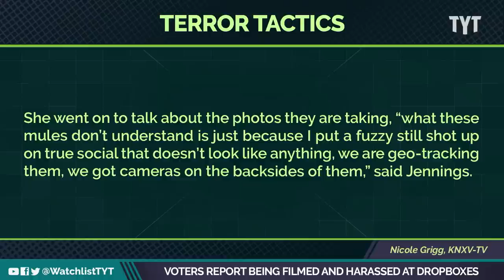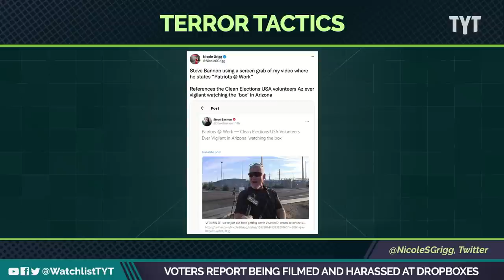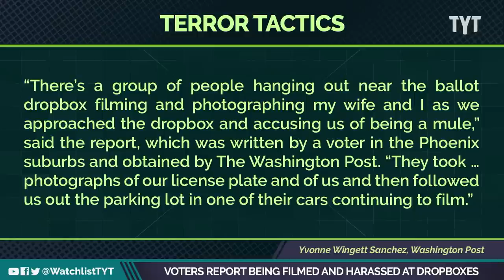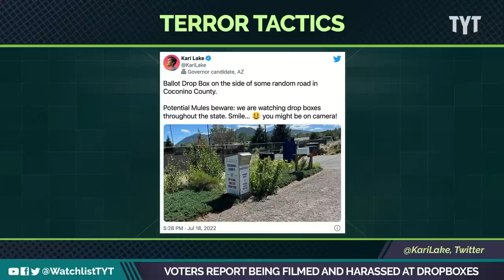MAGA Loyalists Harass Voters Dropping Off Their Ballots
That MAGA terrorist claimed to be with "Clean Elections USA" didn’t have many useful answers as to why he was posted near an election dropbox in Arizona, filming, and attempting to intimidate voters… Jayar Jackson and Jessica Burbank break it down on The Watchlist.

"At least two people in tactical gear and masks and allegedly armed with weapons were watching over a drop box for mail-in ballots in Mesa, Arizona, on Friday, the Maricopa County Elections Department said Saturday.

Why it matters: At least two voters have filed complaints of voter intimidation to Arizona Secretary of State Katie Hobbs (D) in the past few days, including one claiming "camo clad people" of taking pictures while an early ballot was dropped off outside the Maricopa County election headquarters, according to KNXV-TV, an ABC-affiliated station in Phoenix."

221024__WL01_Voters_Report